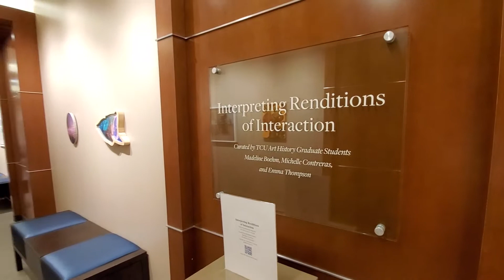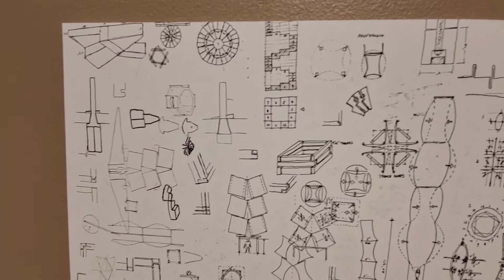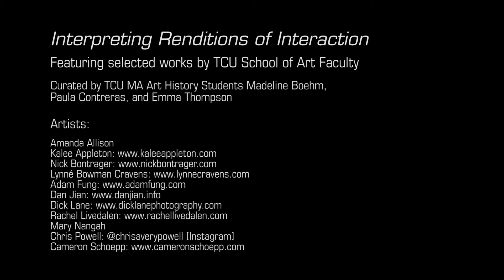Exhibition Tour of “Interpreting Renditions of Interaction” featuring the TCU School of Art Faculty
In this video, experience a first-hand walkthrough of the exhibition “Interpreting Renditions of Interaction” featuring selected works by TCU School of Art Faculty, curated by TCU MA Art History Students Madeline Boehm, Paula Contreras, and Emma Thompson, on-view at Moncrief Cancer Institute.

“Interpreting Renditions of Interaction”
Featuring selected works by TCU School of Art Faculty
Curated by TCU MA Art History Students Madeline Boehm, Paula Contreras, and Emma Thompson

Moncrief Cancer Institute, in conjunction with the Texas Christian University School of Art, presents “Interpreting Renditions of Interaction”, featuring a diverse selection of 11 works by TCU’s faculty artists. These artworks represent explorations of three spheres of human interaction: self, community, and nature. The artists’ visual displays of meaning in their own lives, communities, and environments investigate the impact of relationships on the human experience through a range of new and traditional media.

Exhibiting a wide range of media—including paintings, sculpture, found objects, material translations of digital renderings, schematics, and more—Interpreting Renditions of Interaction focuses on the connections made between people and their cultures, memories, and environments, and how art can communicate these connections. The goal of Interpreting Renditions of Interaction is to provide viewers with a chance to find correlations to their own lives among the themes presented and have fun finding similarities between the works on display.

Featured artists include Amanda Allison, Kalee Appleton, Nick Bontrager, Lynné Bowman Cravens, Adam Fung, Dan Jian, Dick Lane, Rachel Livedalen, Mary Nangah, Chris Powell, and Cameron Schoepp. This exhibition is curated by TCU MA Art History students Madeline Boehm, Paula Contreras, and Emma Thompson with special thanks to fellow students Hailey Boutelle and Kathryn Schneider.